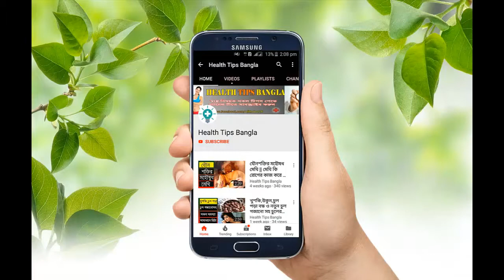চাল কুমড়া উপকারীতা ও পুষ্টিগুন জেনেনিন Health Tips Bangla